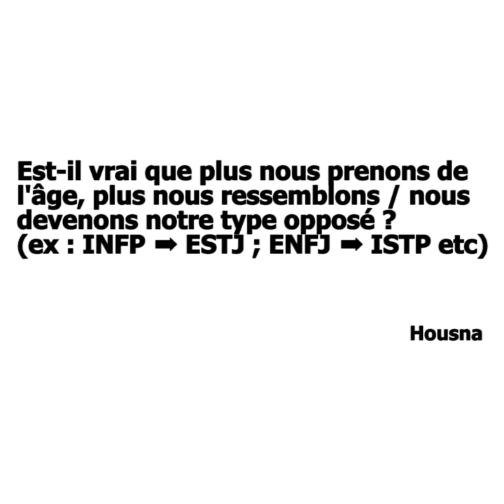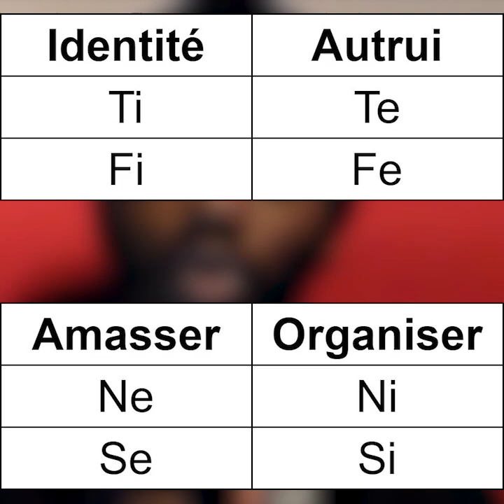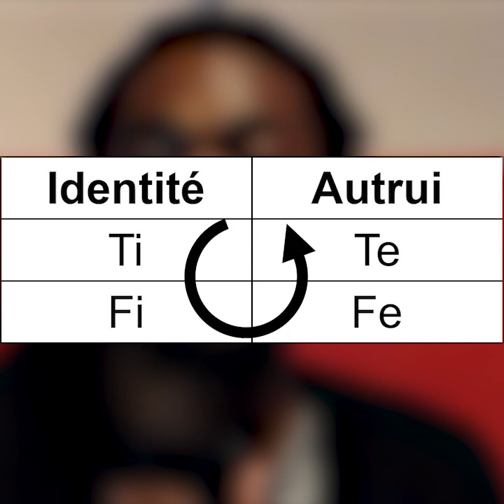Peut-on Changer de Type de Personnalité ?